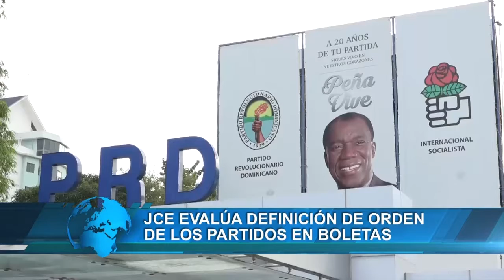JCE evalúa definición de orden de partidos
Los partidos Revolucionario Dominicano (PRM) y Reformista Social Cristiano (PRSC) podrían ser degradados a la categoría de minoritarios, si la Junta Central Electoral (JCE) escoge la votación del nivel presidencial para definir el orden numérico en la boleta electoral.